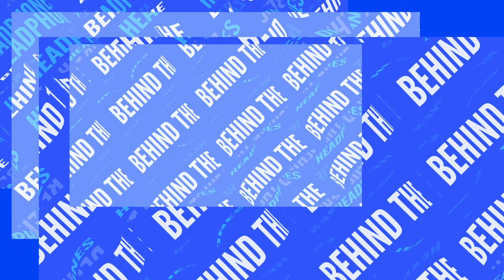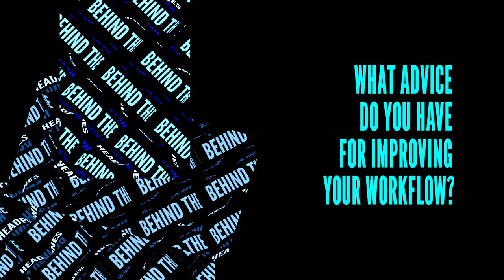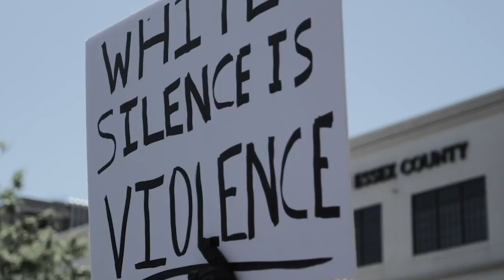Behind The Headphones w/ Lau.ra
Behind The Headphones - An intimate peek into the artist behind the headphones.

This week we talk to DJ, producer and vocalist Laura Bettinson who is rapidly becoming one of 2020’s breakthrough artists with her newly minted lau.ra moniker, adding to her existing credentials as one part of an alternative electronic act, Ultraísta with Radiohead producer NigelGodrich and her own alt-pop alias FEMME. lau.ra has also recently collaborated on a new project between Odesza and Golden Features called BRONSON. She has been a firm fixture across international media in recent months as well as receiving support from some of the biggest names in the industry including Annie Mac, who dubbed the London-based talent as a ’one-woman powerhouse’.